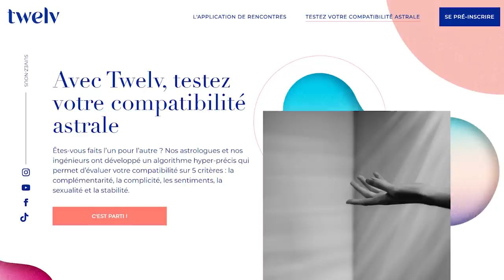Horoscope du 24 au 30 mai 2021 🍀 Guidance et conseils 🍀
🍀 horoscope du 24 au 30 mai #2021 avec des conseils en astrologie et en psychologie.

🍀 Retrouvez votre signe:
Bélier 01:05
Taureau 03:36
Gémeaux 06:17
Cancer 08:44
Lion 11:21
Vierge 13:52
Balance 16:19
Scorpion 18:49
Sagittaire 21:09
Capricorne 23:34
Verseau 26:13
Poissons 28:22

🍀 Éphémérides de la semaine:
- Soleil : 3° à 8° Gémeaux
- Mercure : 23° à 24° Gémeaux. Rétrograde le 29
- Vénus : 18° à 25° Gémeaux
- Mars : 18° à 22° Cancer
- Jupiter : 0° à 1° Poissons
- Saturne: 13°R Verseau
- Uranus : 11° à 12° Taureau
- Neptune : 22° à 23° Poissons
- Pluton : 26°R Capricorne